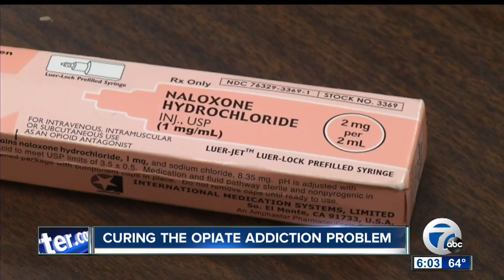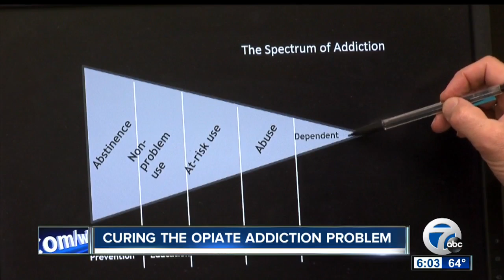What more can be done to cure the opiate addiction problem?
7 Eyewitness News is Buffalo's Source for news, sports, weather, and good things happening every day.